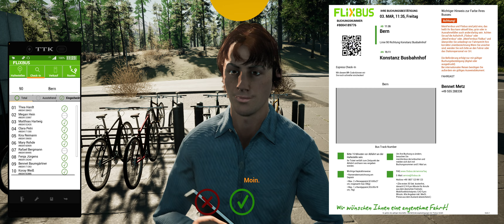Fernbus Simulator Platinum Edition #16 - Unterwegs in der Open Beta!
Let´s Play Fernbus Simulator Platinum Edition / Gameplay
Ab jetzt auch für Konsole

► Sonstige Hardware* ◄
- Beleuchtung: Elgato Key Light Air /